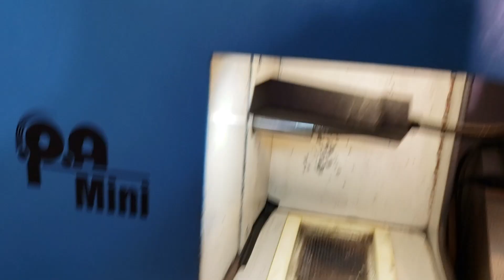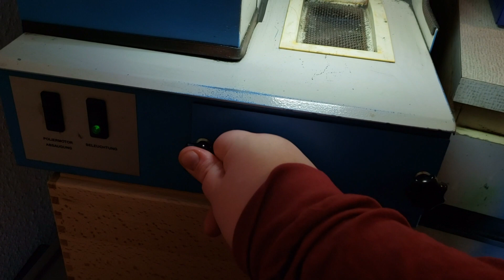Uhrmacherwerkzeug erklärt - Die Poliermaschine - Der Poliermotor - Der Polierbock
Werte Freunde der Uhrmacherei
in diesem Video zeige ich mal meine Poliermaschine,
wie diese aufgebaut ist und was ich damit so mache.

Ich wünsche Ihnen viel Spaß beim Anschauen des Videos.
Viele Grüße aus Berlin sendet
Philipp